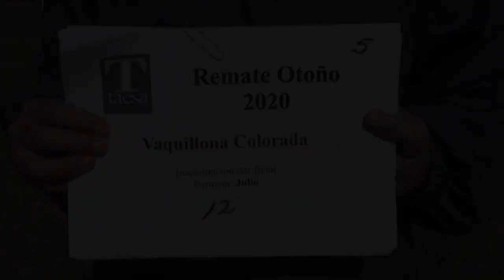Lote 9 | 12 Vaquillonas Coloradas Parición Julio IA